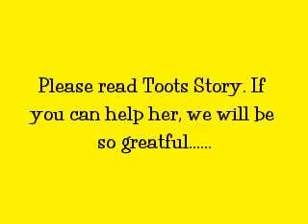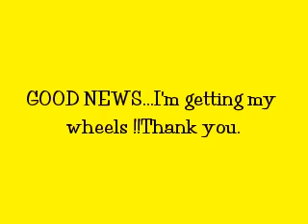Toot's Story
Toot was born abnormal with 5 legs and had to have a amputation so now she has 3. Her other front leg has now gone bad and she need to get a frontend wheelchair.